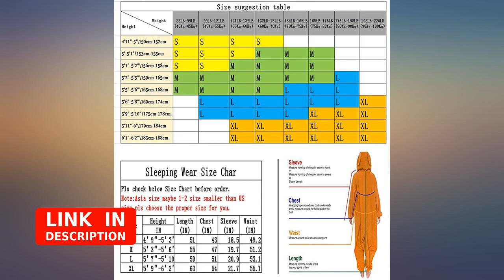Adult One-piece Pajamas Cosplay Animal Homewear Sleepwear Jumpsuit Costume for revieww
Adult One-piece Pajamas Cosplay Animal Homewear Sleepwear Jumpsuit Costume for Women Men

Main Features:
- Button closure
- [(DETAILS)] Adorable and eye-catching animal onesies designs all feature a hood with eyes, teeth, and nose for full effect. Matching tails and chest designs help complete your ultimate cosplay look. Match with a pair of animal slippers (not included) for your next pajama party.
- [(COZY)] A special blend of comfort and fun, these plush materials are soft to the touch and will keep you warm during those cold winter months. The button up closure allows you to quickly get dressed while the loose fit gives you the flexibility to easily wear over your existing clothes or jacket.
- [(VERSATILE)] Loose fitting materials allow you the flexibility of movement while maintaining style and comfort. The fun and whimsical designs will make sure you get noticed at your next furry convention or party. Carry your remote or keys around with you thanks to two front pockets.
- [(PERFECT GIFT)] Best choice for Halloween, Christmas, Thanksgiving, Festival, Performance, Tiny Cosplay, Fancy Dress,Cartoon Pajama Party,Dressing Up,Homewear, Holiday, Cosplay Costumes, Home Casual,Loungewear and be as Sleepwear.Good choice for your family or friends birthday gift.
- [(SIZE CHARTS)] S fit for height from 4'9"-5'2";M fit for height from 5'3"-5'6";L fits for height from 5'7"-5'10";XL fit for height from 5'11"-6'6";Please check the size chart to choose the right size for your new one piece pajamas carefully.